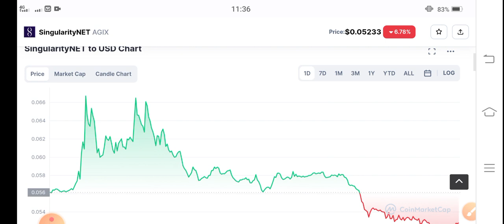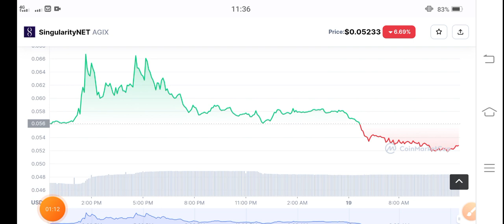AGIX Coin Urgent News! AGIX Price Prediction! AGIX Coin News Today